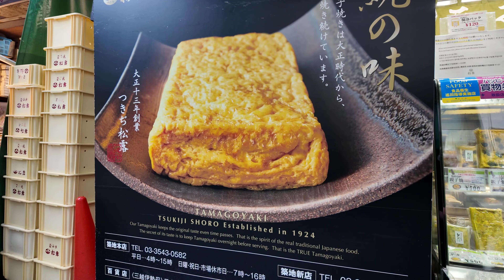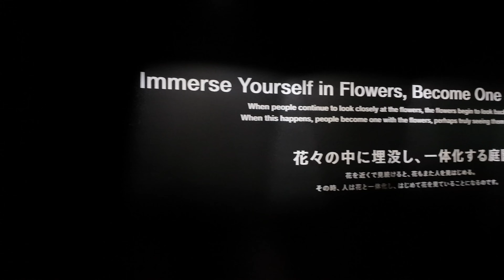Japan 2024 (Day 3)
1. "Zen Zen Zense" - Radwimps

2. "All My Homies" - Zorn

3. "One Voice" - Rokudenashi

4. "Iya iiya" - Mieri Touyama